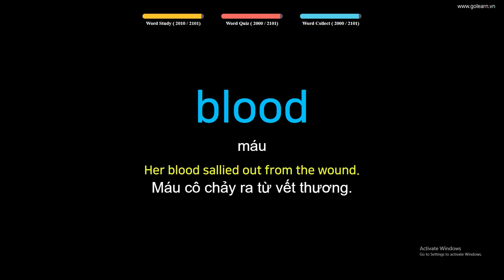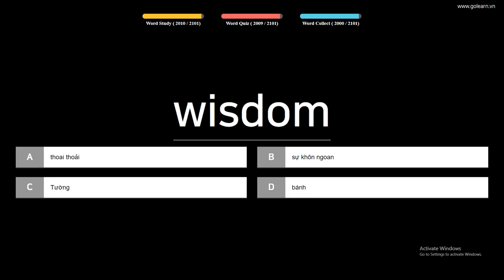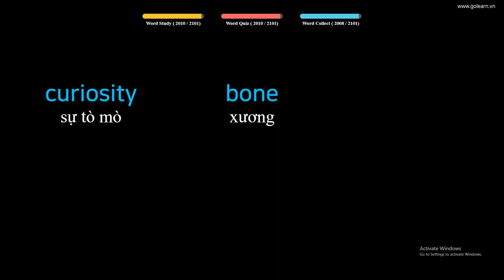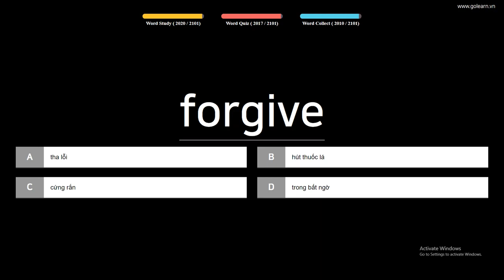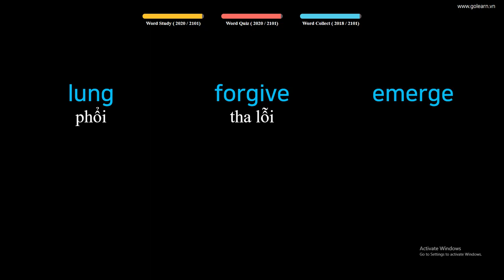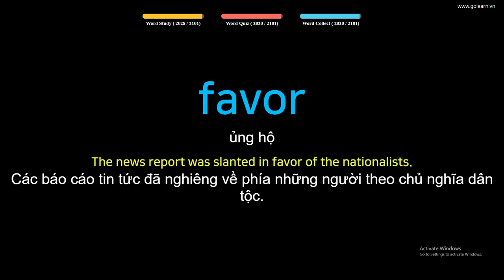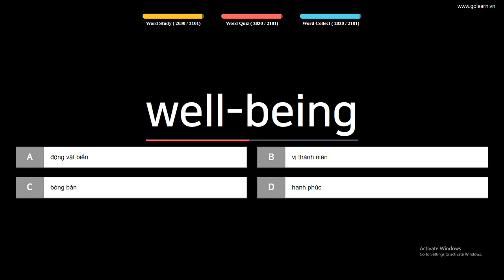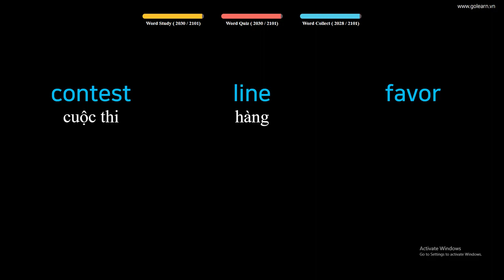English to Vietnamese Vocabulary Words Translate - PART 60